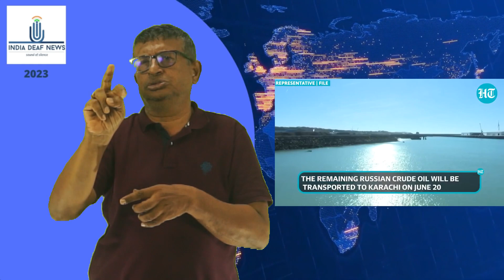No Russian oil for Pakistan as of now; Moscow's crude oil vessel arrival faces delay Details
Pakistan will have to wait more for Russian oil as the oil cargo ship, carrying 100,000 tons of oil, suffered repeated delays en route to a port in Oman from where it will be supplied to Pakistan, a report in The News said. Watch the video for more details.